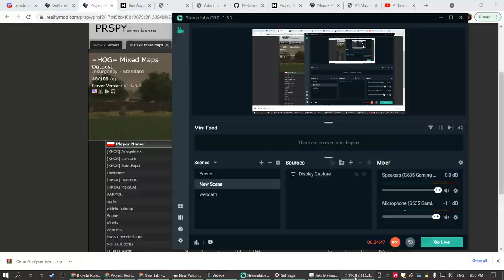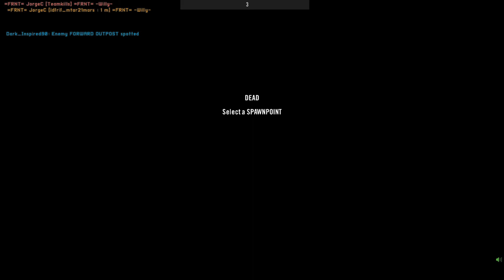it was all Epinephrine's fobs PROJECT REALITY full round tactical steamroll gameplay 2021 10 14